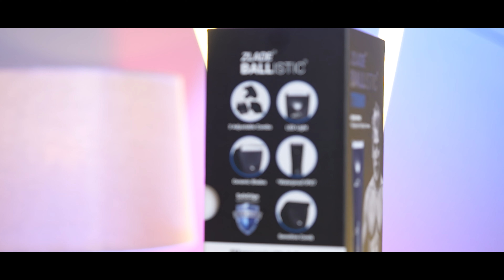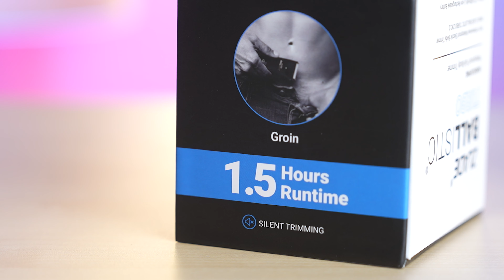Menhood vs Zlade Ballistic Balls Trimmers Comparison⚡️ Best Body Trimmer?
Zlade and Menhood, two most popular body trimmer brands in India, and also the most expensive ones.
So this is the most demanded comparison between two BEST Balls Trimmers (Menhood vs Zlade)
This might not be ENOUGH for you guys so head to our 'Best Body Trimmers Comparison'

We do unboxing, unbiased reviews and testing of Electrical and Tech Products, trying to spread knowledge and helping you with wise purchasing decisions!

"CHALIYE KHOLTE HAIN"
Equipments that I use personally :-
Tripod Stand
Green Screen
Sharp Lighting